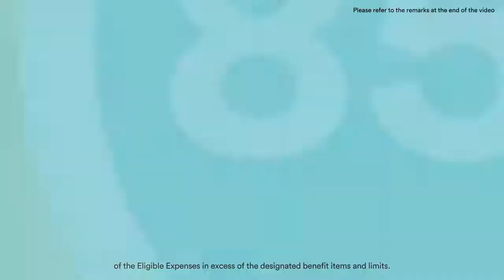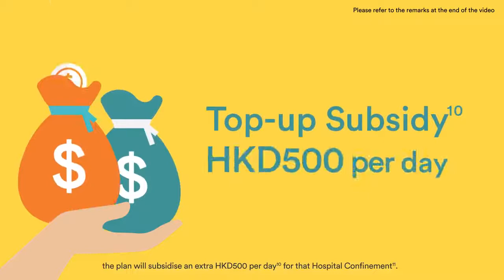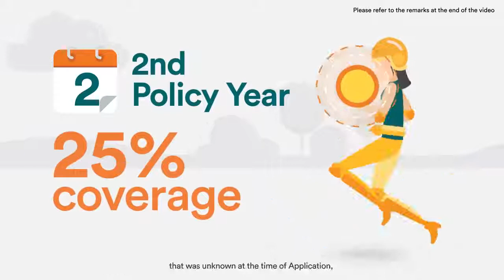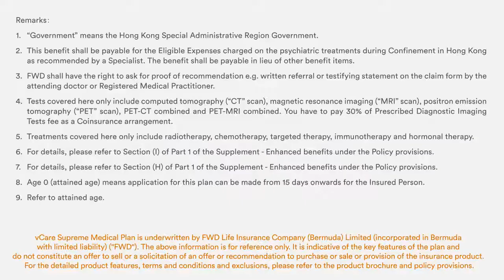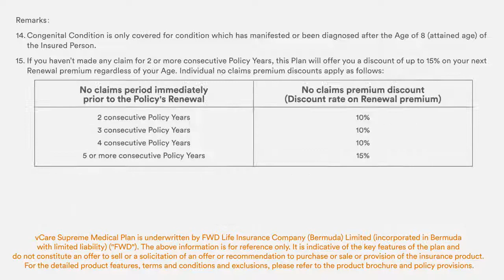AYA STUDIOS - FWD vCare Supreme under the Voluntary Health Insurance Scheme